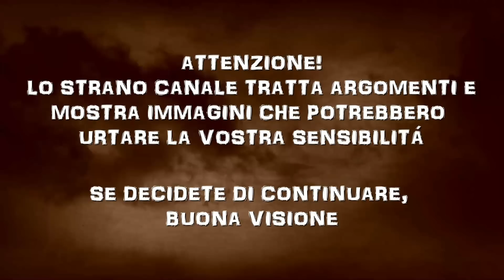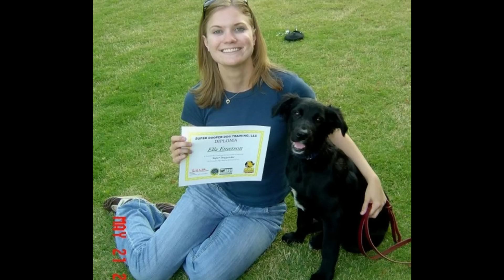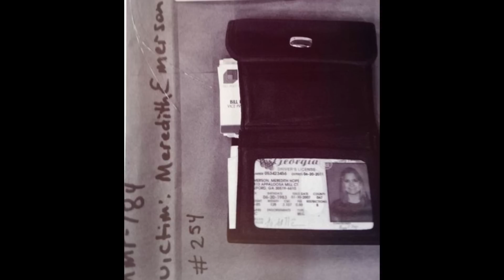SENTIERI DI MORTE - IL CASO GARY HILTON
Oggi conosciamo Gary Hilton, un serial killer che tra il 2007 e il 2008 si aggirava nei boschi in cerca di vittime.

🔥Il mio romanzo horror/gotico "Aphelion"